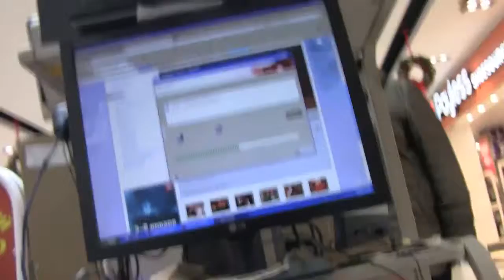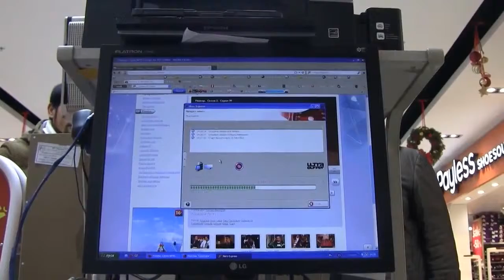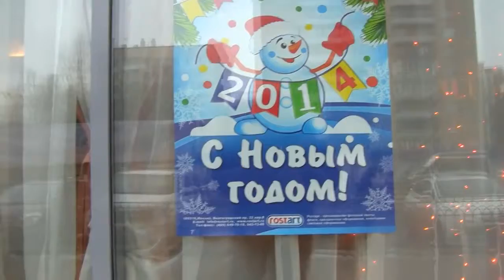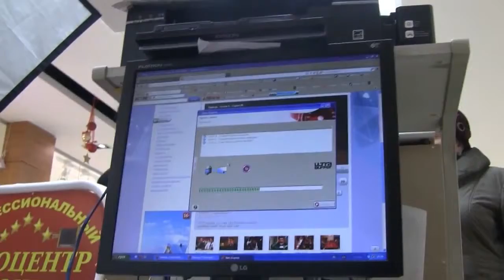кыргы́зов разлюби́л Н/Айбек ЖОЛДОШ 5 000сом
кыргы́зов разлюби́л Н/Айбек ЖОЛДОШ 5 000сом.Той Кыргы́з 5 000сом. Нурик Айбек